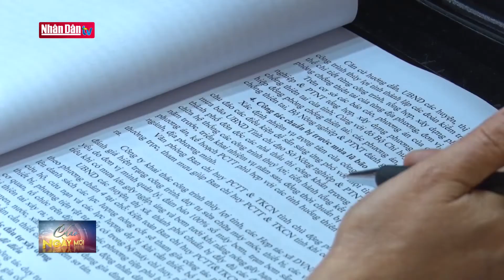Hà Nam chủ động phòng, chống thiên tai và tìm kiếm cứu nạn năm 2020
Hà Nam chủ động phòng, chống thiên tai và tìm kiếm cứu nạn năm 2020 | Truyền Hình Nhân Dân
2. Dự Báo Thời Tiết Hôm Nay